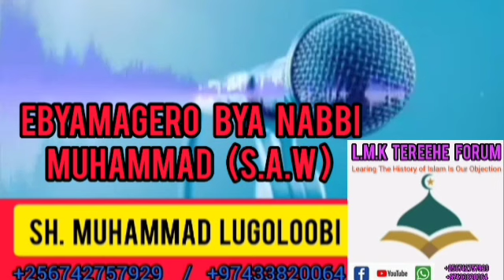Ebyamagero bya Nabbi. Muhammad ﷺ. Episode 23. Sh. Muhammad Lugoloobi